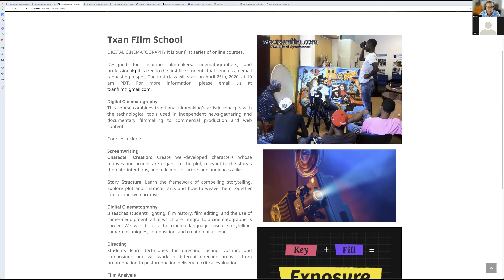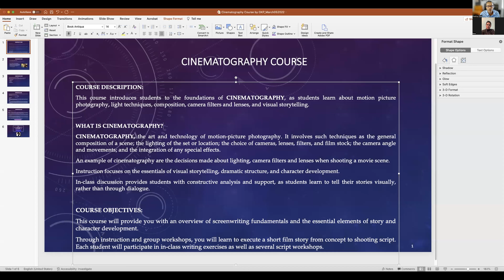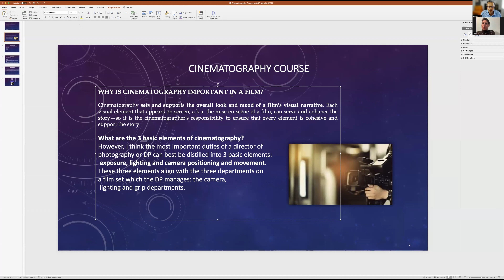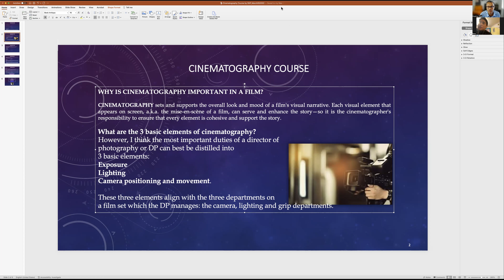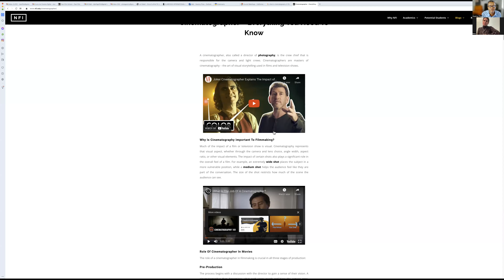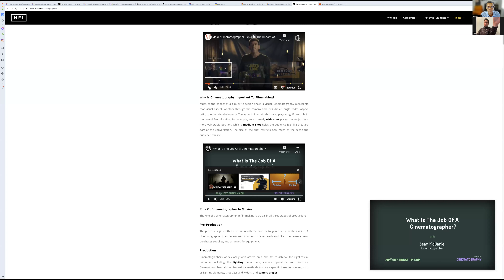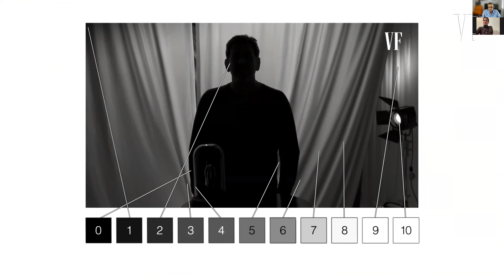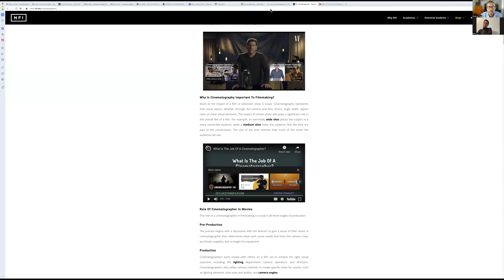Digital Cinematography Course SP22 1st Zoom Class